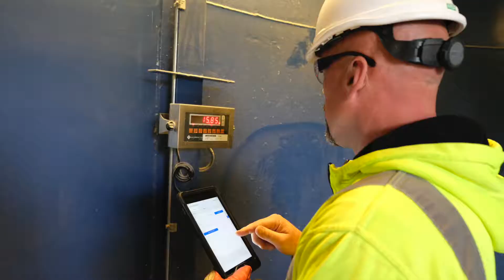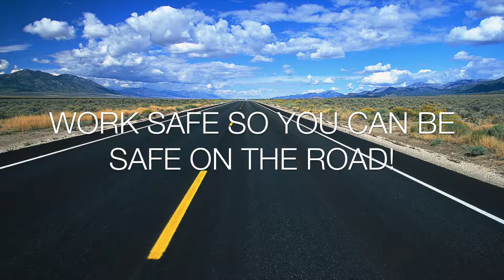Effective documentaiton and reporting in Asphalt plants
Ensure safe working conditions and a reliable production with Hash Mobile Inspector and Cloud solution. Work more efficient and reduce time spent on double work, and manually adding images and documentation to a full report.

Hash Mobile help our customers work safer, more efficient and take better decisions.